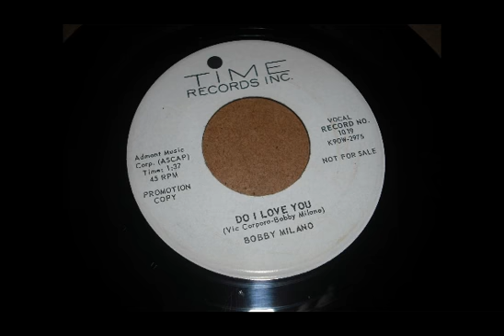BONNY MiLANO / DO I LOVE YOU / ulta rare Killer ppcorn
DJ PHIL (TheOstendman) TEAM NAMUR SOUL CLUB